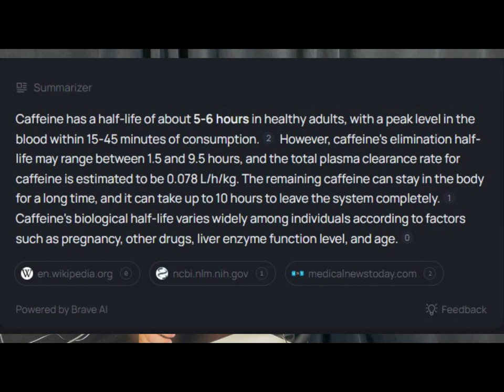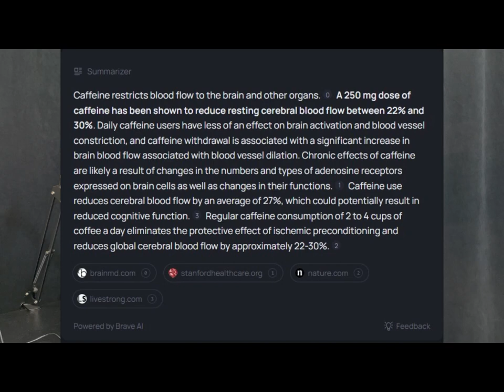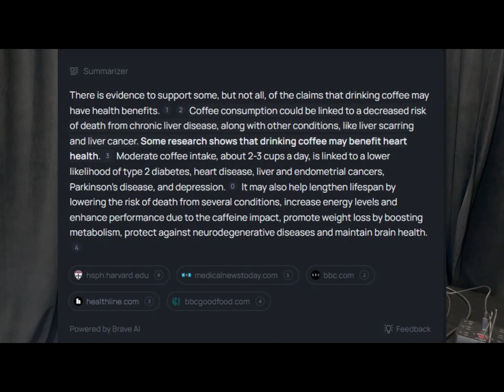Cerebral Zone Brett and Zach: Entrepreneurship, Engineering, Health, Mentorship, and Programming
Welcome to Cerebral Zone Podcast Episode #6 , where we dive into an insightful conversation with Brett, an entrepreneur and engineer with a passion for health, mentorship, sports, and programming.

In this episode, we explore:

Entrepreneurship: Brett's journey from a one many company to co-founder of Lumis Automation. How did they overcome challenges and what advice do they have for aspiring entrepreneurs?
Engineering: The role of innovation and design thinking in today's engineering landscape. How is Brett contributing to the field and what's next on the horizon?
Health:  Brett's personal commitment to healthy living and wellbeing along with his insights on sleep and diet.
Mentorship: The importance of guidance and leadership in personal and professional growth. Brett shares their mentorship philosophy and how it has shaped their career.
Sports: Brett's love for sports and the lessons learned from competitive play that can be applied in business and life.
Programming: A quick look at Industrial Programming and how Brett utilizes his programming skills to create impactful solutions.